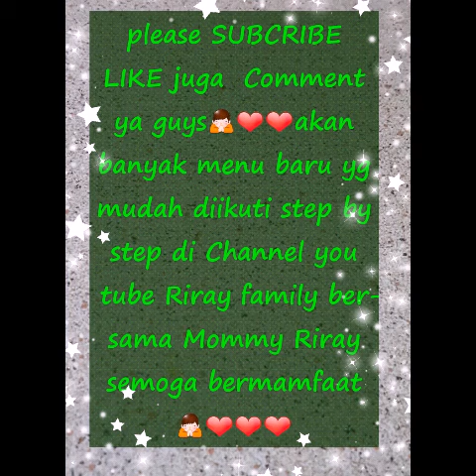Tutorial masak Resep kolak ubi kolang kaling super yummy💖💖ala dapur mommy Riray💖💖